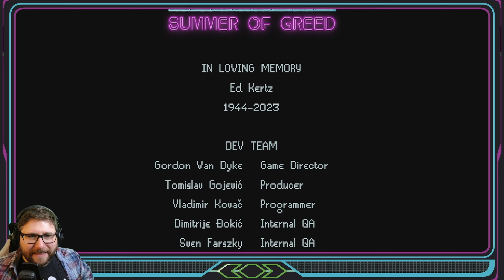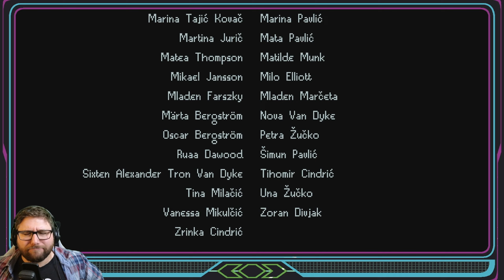Kingdom Eighties 015 - 👑 Das Finale (+ Special 1)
Herzlich willkommen zu einer Reise zurück in die 80er.

↘ Infos und Kurzbeschreibung des Spiels ↙

Kingdom Eighties ist eine kurze, storybasierte eigenständige Erweiterung im Kingdom-Universum. Ein episches Einzelspieler-Abenteuer voller Mikrostrategie und Basisbau. Verteidige deine Stadt gegen die Habgierigen und enthülle die Geheimnisse deiner Familie!